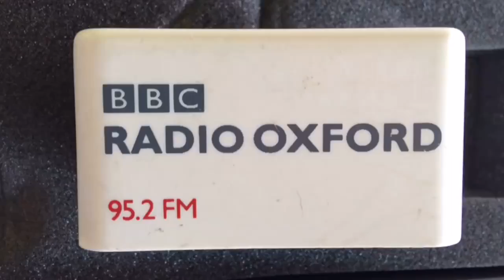Oxford United v Swindon Town twitter montage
Join Selfy and watch his live twitter updates as the old enemy come to the Assam to take on Oxford United. watch this derby unfold via Selfy's twitter updates